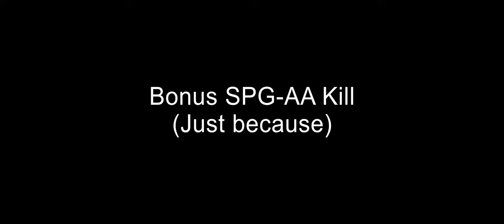The Road Beyond 2K - Episode 31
My favorite part of the game. :)